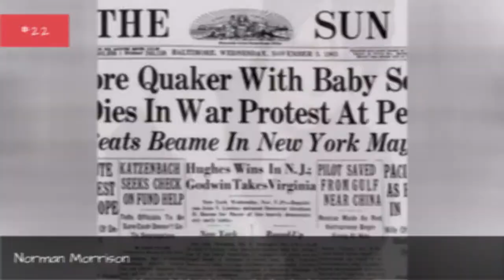Famous People Whose Last Name Is Morrison 🐊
Being a fairly common name, it's no surprise there are a lot of famous people with the last name Morrison. Do you recognize all the celebrities whose last name is Morrison on this list? Although not all of these people are related, they are all famous people with Morrison as their surname. From athletes and actors to musicians and political figures, this list provides images of each famous Morrison along with information about their lives. If your surname is also Morrison, you very well could be related to some of the well-known people on this list. Examples of famous Morrisons include Jennifer Morrison, Jim Morrison, and Van Morrison, but there are plenty of others on this list to learn about other than just those three. If you want to know more about each celebrity Morrison, click their corresponding row and more information will appear. In some cases you can click the person's name and see what other lists of ours they are ranked on. more
0:00 - Intro
0:00:08 - Ernie Morrison
0:00:15 - Norman Morrison
0:00:22 - Billy Morrison
0:00:29 - Brendan Morrison
0:00:36 - Sterling Morrison
0:00:43 - Temuera Morrison
0:00:50 - Danny Morrison
0:00:57 - John Morrison
0:01:04 - Chad Morrison
0:01:11 - Walter Frederick Morrison
0:01:18 - Grant Morrison
0:01:25 - Shelley Morrison
0:01:32 - Joe Morrison
0:01:39 - James Morrison
0:01:46 - James Morrison
0:01:53 - Logan Morrison
0:02:00 - James Morrison
0:02:07 - John Morrison
0:02:14 - Tommy Morrison
0:02:21 - Toni Morrison
0:02:28 - Matthew Morrison
0:02:35 - Van Morrison
0:02:42 - Jim Morrison